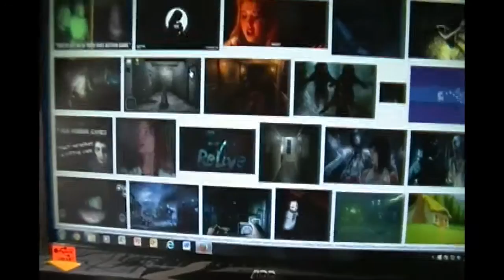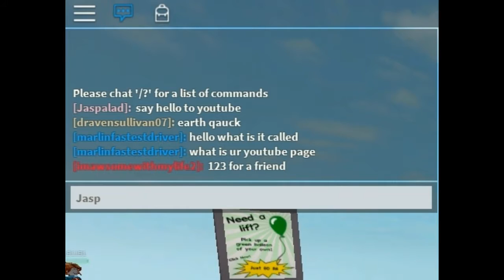HOW TO SURVIVE A TSUNAMI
Hope you guys enjoyed the video! Stalk me if you want, u creeps
Kik
Twitter.com/jaspertheGNE
Google.com/+GamerandentertainerGNE
follow me on Steam!
Instagram(mostly here):wilsonismydoglmao
DON’T FORGET TO